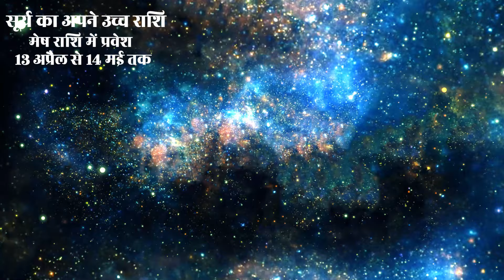राजा सूर्य को मिला 10 भुजाओं की शक्ति सूर्य का उच्च राशि मेष में प्रवेश 13 अप्रैल से 14 मई तक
Dr.Ravi Gupta (Astrologer & Gemologist)
Dr.Ravi Gupta (Astrologer) scientific thinker and philosopically bent astrologer and a gemologist from DELHI (INDIA) since from last 20 year's , with a strong liking for astrology and gemology and all its allied branches , have learnt astrology from childhood traditionally .  Highly skilled in spiritual advisor and seeks the opportunity to help others and resolve issues and avoid further problems in the situations by offering a next step process while improving the quality  of everyones life in depth experience with client from both spiritual and non-spiritual foundations .